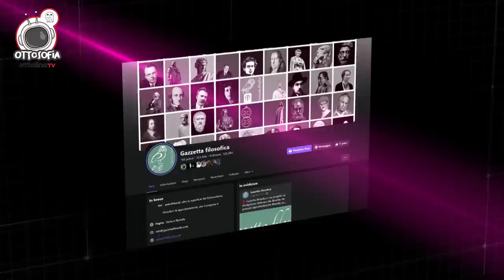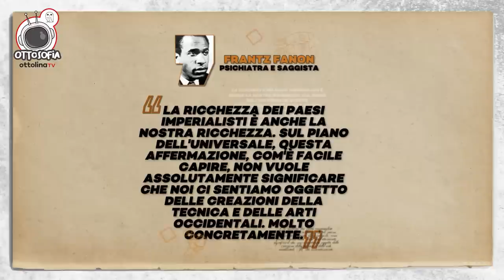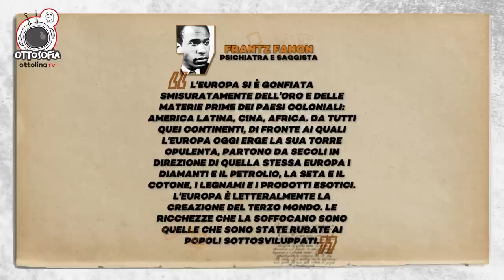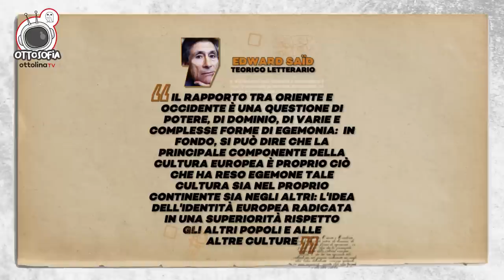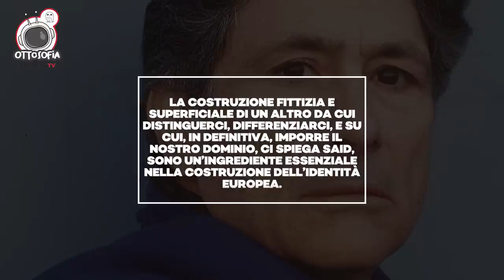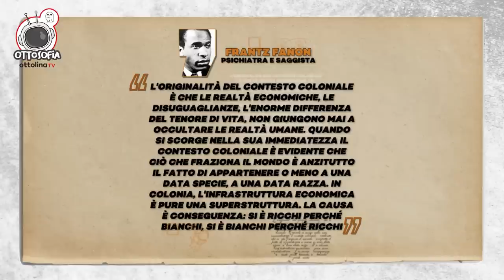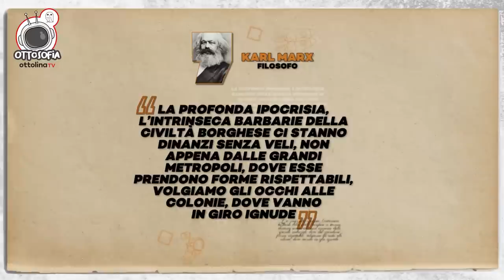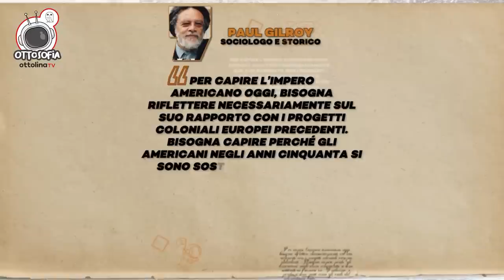da fanon a said: perchè orientalismo e neocolonialismo condannano l'occidente al declino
*Ottosofia*

un giardino ordinato da un lato

una giungla selvaggia dall’altro

con questa metafora nell’ottobre scorso il responsabile della politica estera dell'Unione Europea Josep Borrell, in mondovisione, ricordava senza tanti fronzoli  l’idea che la classe dirigente europea continua ad avere del resto del mondo, oltre mezzo secolo dopo la morte ufficiale della vergogna colonialista.

E' il cancro dell’”orientalismo”, per dirla con Edward Said.

Un secolare apparato culturale e ideologico che ancora oggi impedisce agli europei di confrontarsi in modo realistico con il Mondo Nuovo.

E cioè un mondo che non ha più nessuna intenzione di farsi sottomettere dal dominio militare ed economico di quella piccola minoranza che i nostri media di solito chiamano occidente.

io sono valentina morotti, di mestiere insegno storia e filosofia nelle scuole superiori, e questo è il nuovo episodio di Ottosofia, il format di divulgazione storica e filosofica di ottolinatv in collaborazione con gazzetta filosofica

Nel frattempo, a proposito di lotta contro l’egemonia culturale del neoliberismo imperialista e della destra suprematista che predica lo scontro di civiltà, quello di cui sicuramente avremmo bisogno è un media che dà voce al 99%.

Aiutaci a costruirlo.

E chi non  aderisce è Josep Borrell.